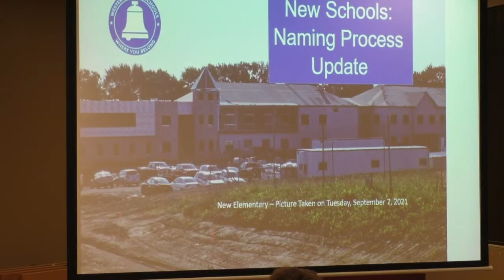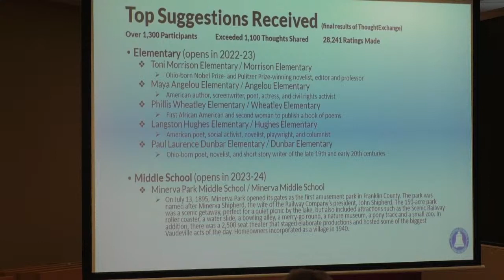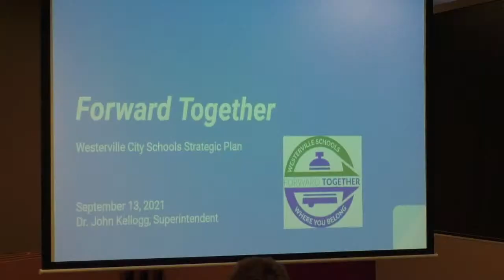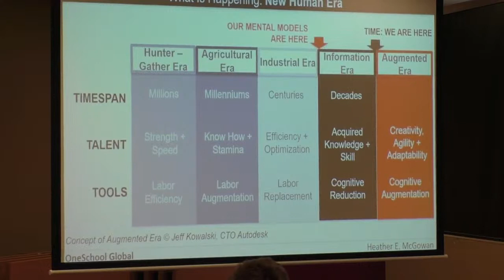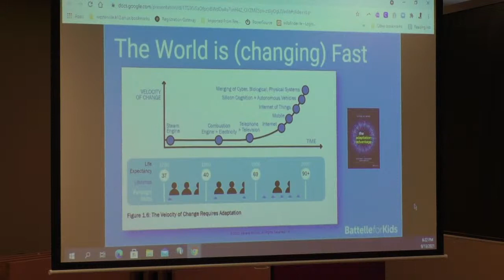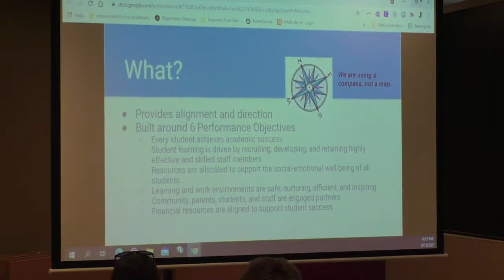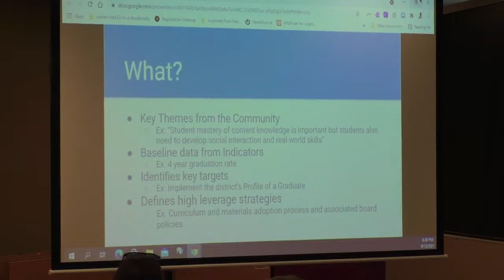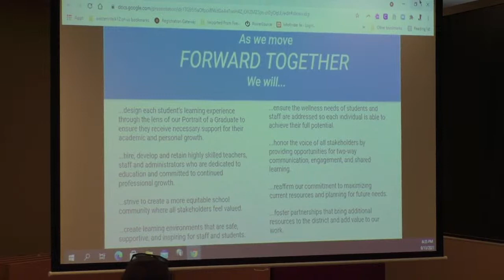Westerville Board of Education Regular Session 09/13/21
* Due to network issues the live stream ended prematurely, however the stream restarted within a minute of being down. To view part one of the stream